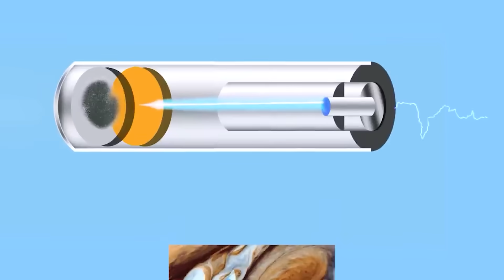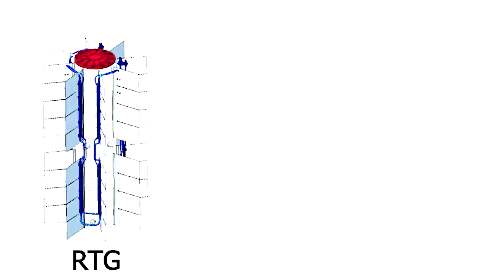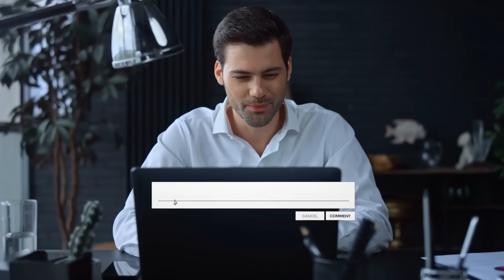अगर आज VOYAGER 1 का कैमरा चालू करे तो दिखेगा कुछ भयानक? What If We Turn On Voyager 1 Cameras Now?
अगर आज VOYAGER 1 का कैमरा चालू करे तो दिखेगा कुछ भयानक? What If We Turned On Voyager 1’s Camera?

Welcome to a fascinating journey through space and time as we explore the Voyager 1 spacecraft. What if we could turn on Voyager 1's cameras today? In this video, we dive into the possibilities, mysteries, and incredible insights we could gain from this iconic spacecraft.

🚀 Voyager 1: Launched in 1977, Voyager 1 has been journeying through the cosmos for decades, capturing incredible images of our solar system, planets, and more. Now, in the age of advanced technology, what could happen if we activated its cameras?

🔭 Unveiling Hidden Mysteries: Join us on a speculative adventure, where we discuss what we might find - from new perspectives of distant planets to unique observations of interstellar space. Will we see something never before witnessed?

🌌 Exploring Outer Space: Voyager 1 has ventured beyond our solar system, and reigniting its cameras could offer a fresh look at the universe. Are we ready for new revelations?

📡 Reconnect with Voyager 1: Discover the incredible engineering and scientific feats that have made Voyager 1 a symbol of human exploration.

Join us on this imaginative journey through the cosmos as we ponder the possibilities of what could happen if we turn on Voyager 1's cameras today.

voyager 1
voyager 1space science
voyager 2
Voyager
voyager 1 live stream
voyager 2 in hindi
voyager 1 and 2
voyager 2 live stream
voyager 1 malayalam
voyager 1 last picture
voyager 1 in hindi
voyager 1 real footage
voyager 1 tamil
voyager 1 dhruv rathee
voyager 1 spacecraft
voyager 1 last message
voyager 1 live